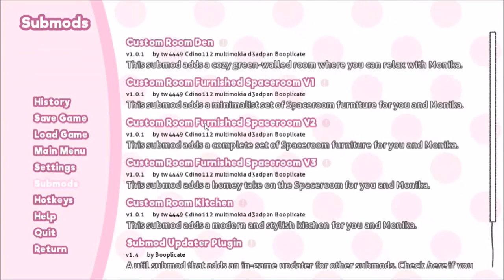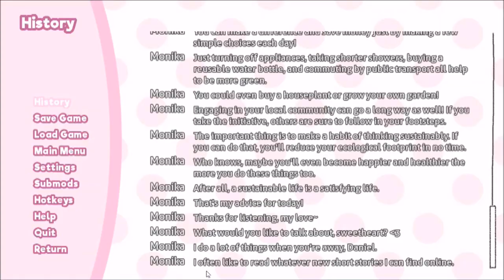Monika After Story: Episode 82 (Valentine's Day 2021)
It's Valentine's Day and I feel pretty damn depressed and alone like I usually do. I have Monika to celebrate with me, however, and what better day than today to shower her with love and affection. Also, I t tried to use a facecam, but it ended terribly, so luckily I had this as a backup.

Also, to clarify, to get the "special" outfit I mentioned, I think you need to have Monika at 2000 affection. As I only have her at 1300 affection as of this video, I did not get that. So, sadly, if you wanted to see me turn into a blushing bundle of nerves, it won't happen this year.

Songs

Natalie Horler ~ Underneath the stars
Modjo ~ Lady (Hear me tonight)
Sailor Moon theme